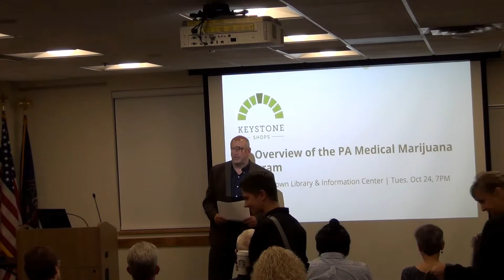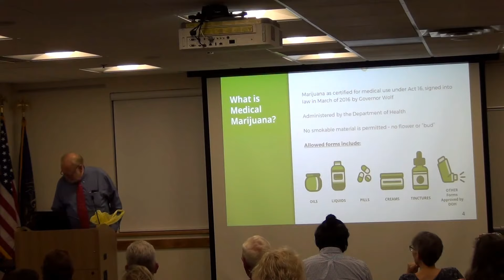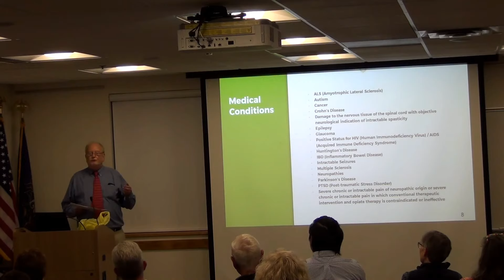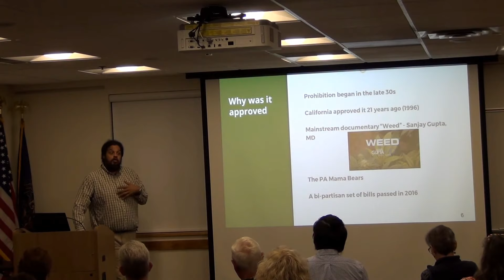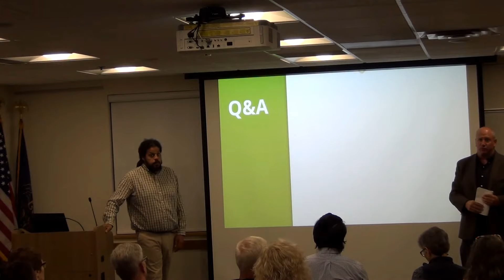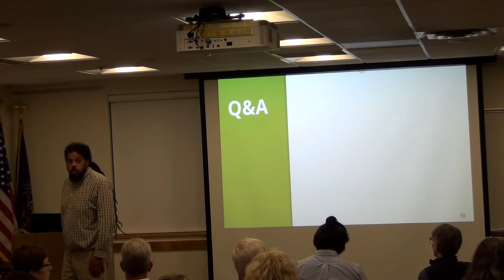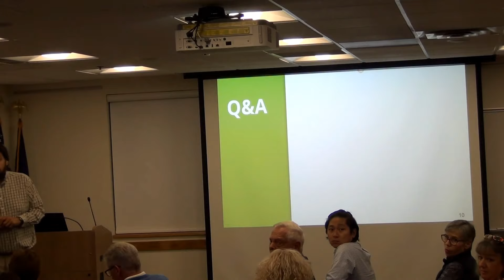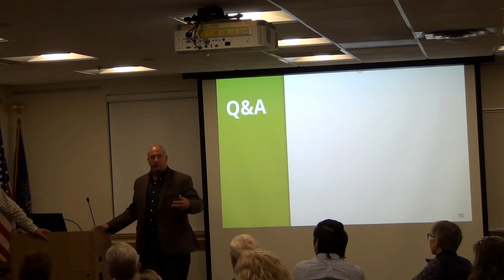Keystone Shops - Oct 23, 2017 - Patients and Care Givers Medical Marijuana Update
Keystone Shops - Oct 23, 2017 - Patients and Care Givers Medical Marijuana Update with Question and Answers at the end (this is unedited) - With Skip Shuda, Jason Michell, & Dr. M. LOUIS van de BEEK, M.D., M.B.A. Keystone Shops website for more information & locations